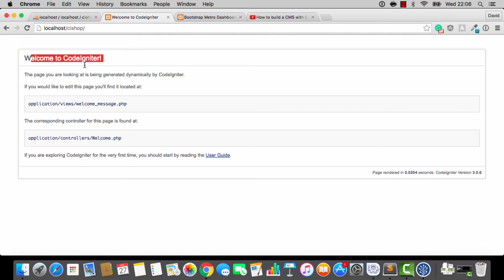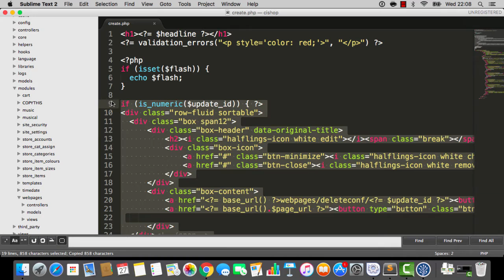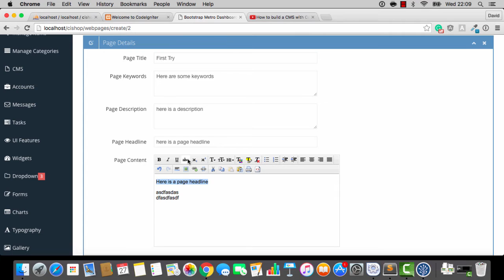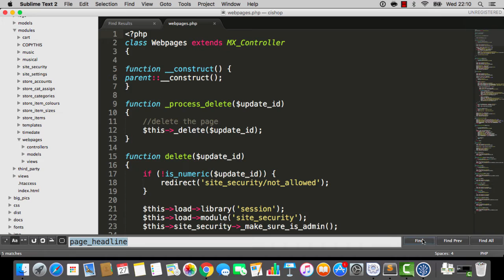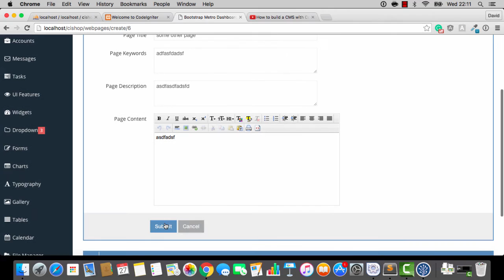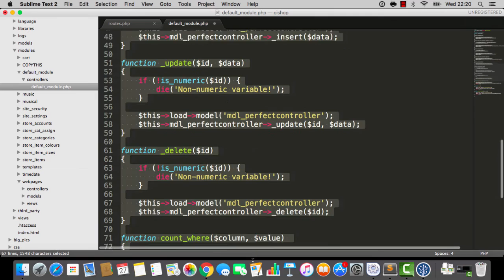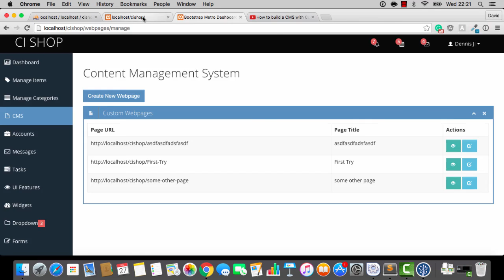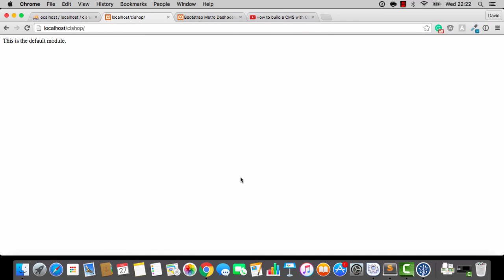Build an online shop with Codeigniter - part 39: the CMS part 4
Here is part four of our little mini series on building a CMS for our online shop.